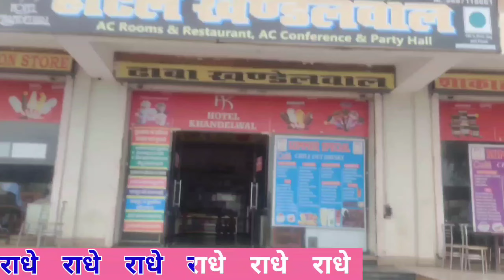श्री गोवर्धन मंदिर Shri Govardhan#Mathura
Govardhan Parikrama Govardhan comes
the same whom Girraj ji calls Govardhan
सात कोस और 14 मील का विस्तार श्री गोवर्धन है
 गिरिराज जी की (गोवर्धन परिक्रमा) सम्पूर्ण परिक्रमा
 (21 किलौमीटर का है अपनी सुविधा के अनुसार कुछ
 भक्तों ने गोवर्धन गिरिराज जी की परिक्रमा लगाई
 इसे दो भागों में बांट गया है "
 शब्द "छोटी" और "बड़ी" परिक्रमाएं इन्हें संदर्भित करती हैं दो परिक्रमा.  गोवर्धन नगर कहां है
 परिक्रमा शुरू होती है और समाप्त होती है।  पुछरी
 और जतीपुरा गाँव दक्षिण में हैं, और
 राधाकुंड गांव उत्तर में स्थित है।  इसे यह भी कहा जाता है  शगोवर्धन दानघाटी से यात्रा के लिए बड़ी परिक्रमा आन्योर, पुछारी और होते हुए गोवर्धन तक
 जतीपुरा.  चार कोस (12 कि.मी.) के बीच।
 फिर उद्धव कुण्ड से भ्रमण कर।
 राधाकुंड, और कुसुम सरोवर,
 परिक्रमा जो वापस गोवर्धन की ओर आती है
 छोटी परिक्रमा के नाम से जाना जाता है।  यह
 परिक्रमा में तीन कोस (9 किमी) का है।
 भक्त उनकी तरह परिक्रमा करते हैं
 कृपया।  सातों कोस का अन्त कर लेना श्रेयस्कर है
 यह परिक्रमा एक ही दिन में.  सप्तकोसीय श्री
 गोवर्धन गिरिराज जी परिक्रमा में शामिल हैं
 असंख्य छोटी परिक्रमाएँ।  उदाहरण के तौर पर मानसी गंगा, राधा कुंड, गोविंद कुंड आदि।सामिल है "
तो इस जानकारी में कोई गलती हो तो मुझे माफ करें और मेरे वीडियो को देखने के लिए आप सबका बहुत-बहुत धन्यवाद youtube shorts monetization 2023, youtube shorts monetization update, youtube shorts monetization explained, Youtube shorts monetization#Mathura Vrindavan viral video Shri Govardhan Mandir